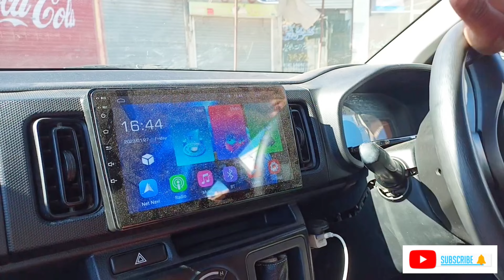Baraf Mil Gai 👈🏼🤣 | Visited at Anari Hills | Fort Munro 🏔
Fort Munro | Anari Hills | Snowfall ❤❤

About this video :
This is made only for funny perpose . Not made to heart anyone.Actor in this video are all my friends .

Thanks🙏